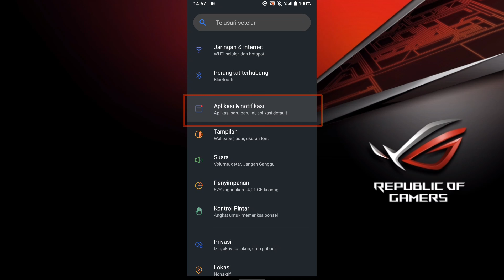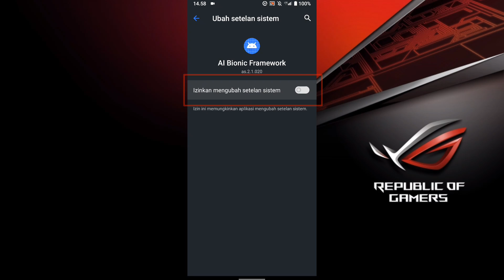New Update..!!! 🌀AI Bionic Framework Version 2 [ Support All Device ]🌀 | No Root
•I Will Fix for your device's performance better and to help you get rid of some lowend devices common issues like Lags, Fps Drops, Freezing, etc.

Information :
Version : as.2.1.020 [ Stable ]
Build Date : 23-12-23
Codename : AIBF
Dev : @KzuyooID
Description: Description: (AIBF) Or Al Bionic Framework functions to optimize the Android OS so that it can run smoothly, not only that, this apk also optimizes the network, GL Layers and so on, [ Please note that this application is not guaranteed to run 100% on some devices!!]
⚠️Added Code
- Network Management
- Display Color Optimize
- FPS Buffer Optimize
- Touch Sampling Rate

⚠️ Alternative Link:
🔹Soon